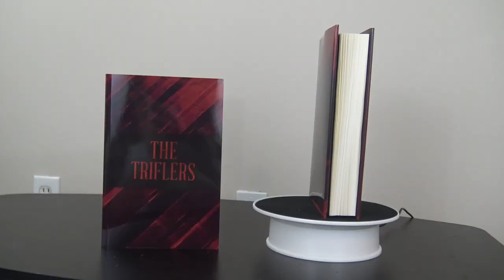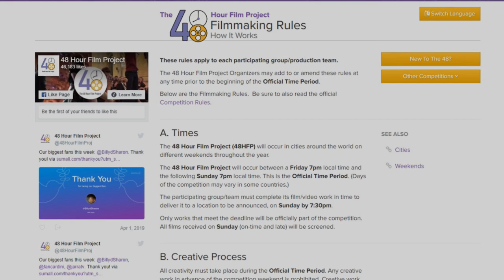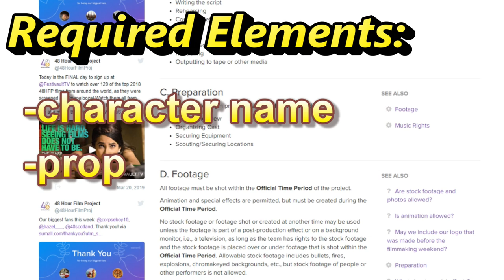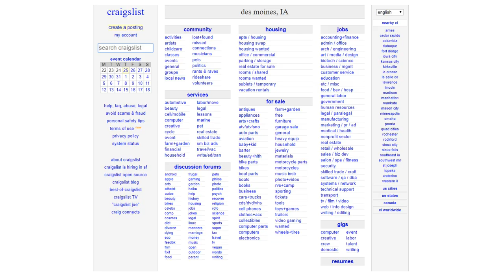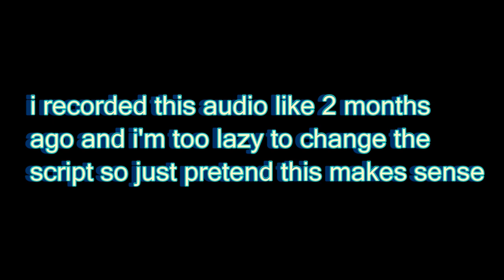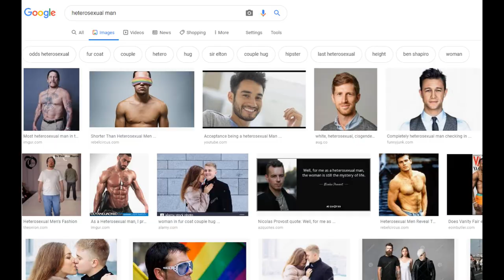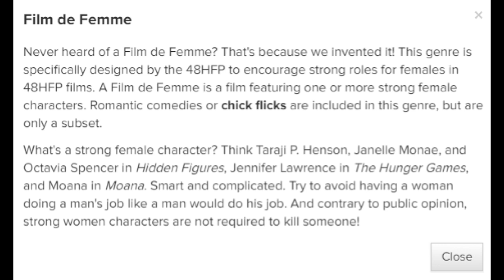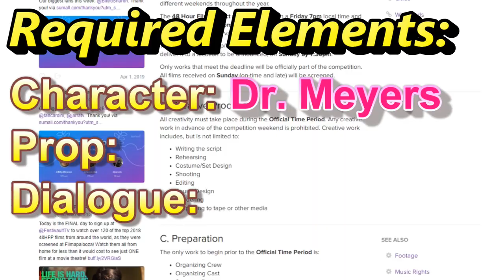i was forced to make a feminist film (for real)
Part 3 of a 4 part series dissecting the short films I've entered into short film contests. This time around I'm joined by my lifelong friends to get their takes on our first 48 Hour Film Contest entry: One Man's Trash.